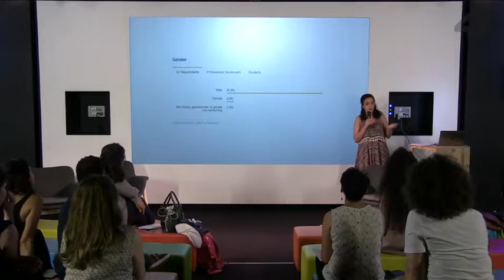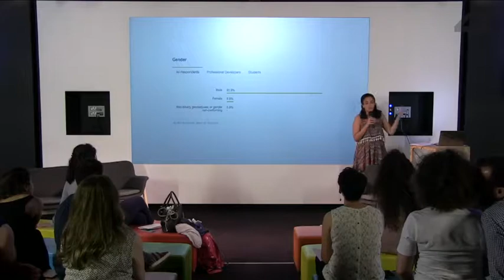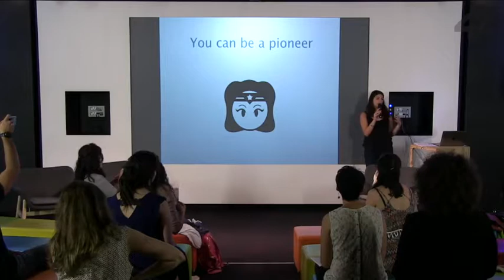WHERE WOMEN CAN FLOURISH AND GROW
Since its establishment in 2016, Womenpreneur has reached thousands of women and convened over 20 global events across different countries, to drive visibility, social impact, and resources for women in the ecosystem and beyond.